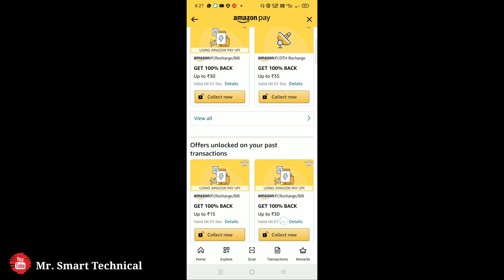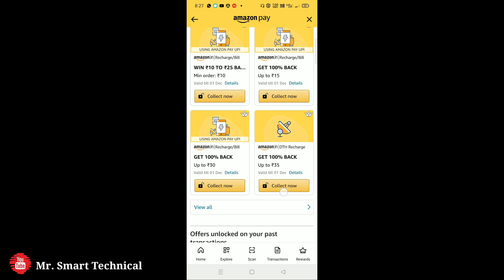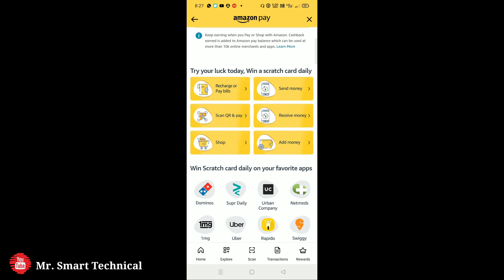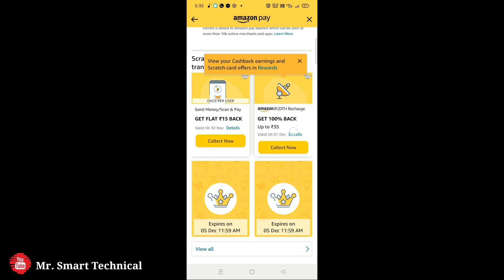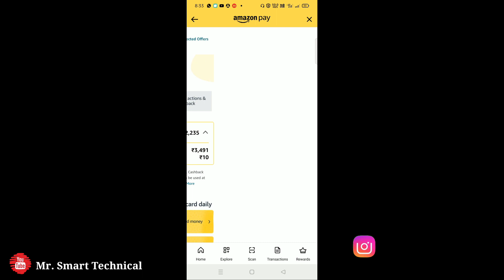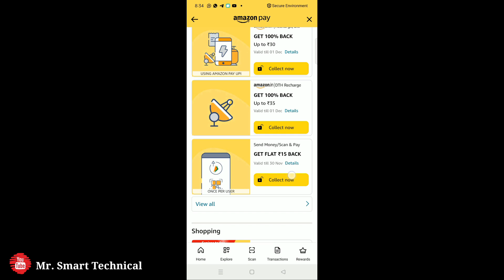Amazon Bug Today | Amazon New Offer Today | Amazon Loot Offer Today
My Gears

2nd Smartphone

2nd Mic

Your Query 👇

amazon bug
amazon hidden bug
amazon new bug offer today
amazon scratch card offer
new bug amazon
amazon offers today 2021
amazon pay new offer today
amazon send money bug